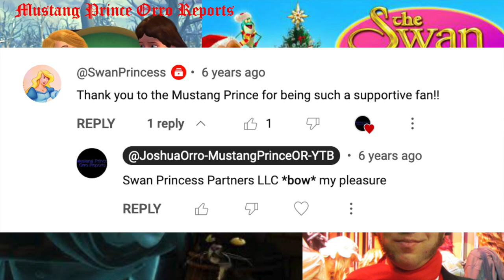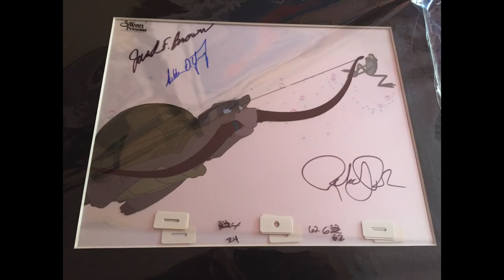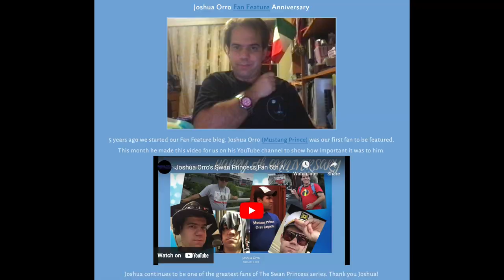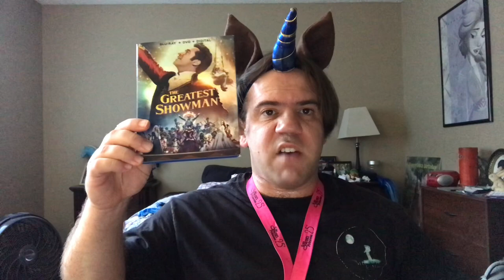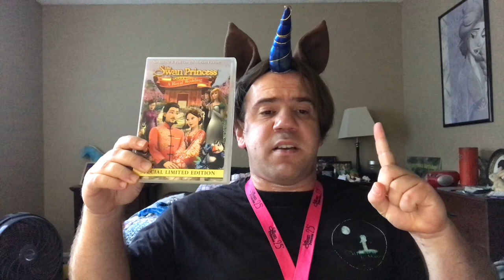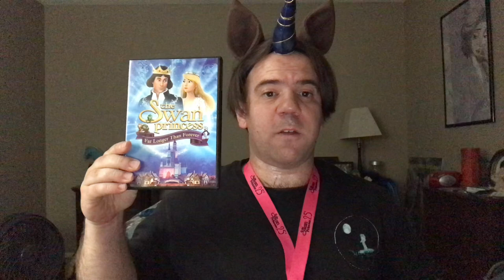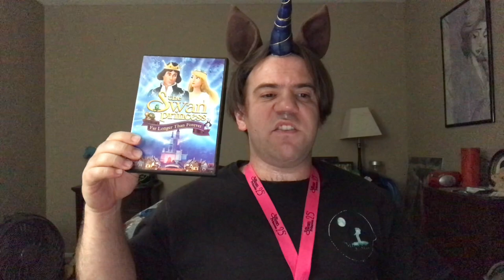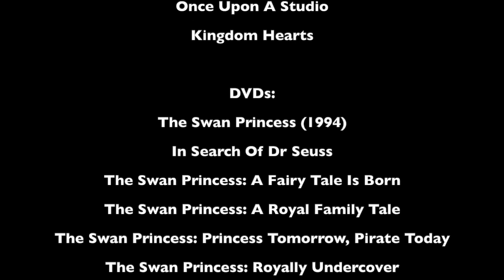Joshua Orro's The Swan Princess: Far Longer Than Forever Blog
🦢👑🎩 AT LONG LAST! Joshua looks over the 12th and final addition in the Swan Princess Franchise, where Queen Odette and King Derek go undercover while unraveling the truth of King Maximilian's disappearance